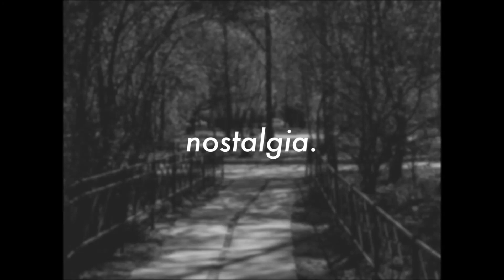nostalgia (composed and played by Shin Takeda)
オリジナル曲「noatalgia」 再録音版